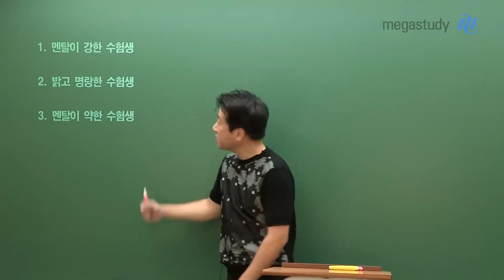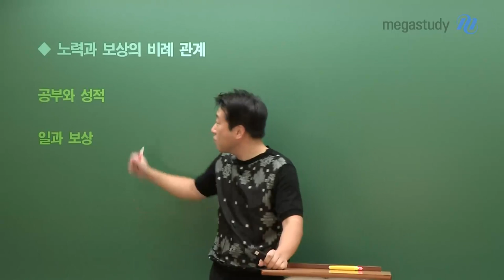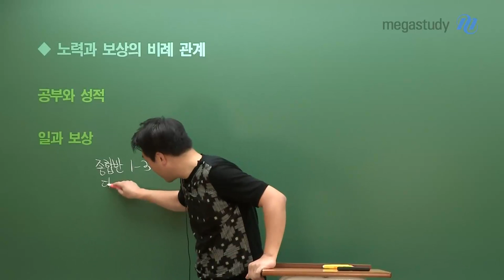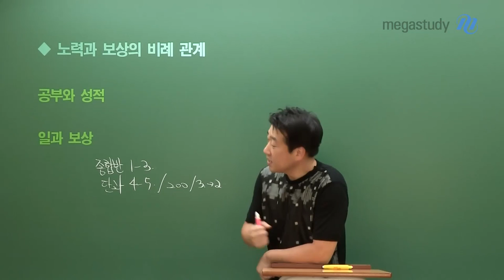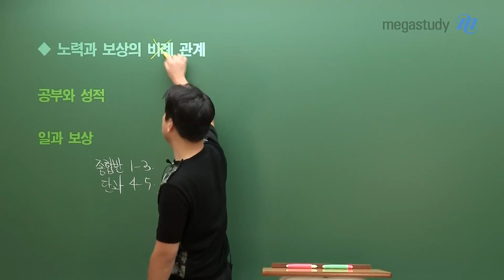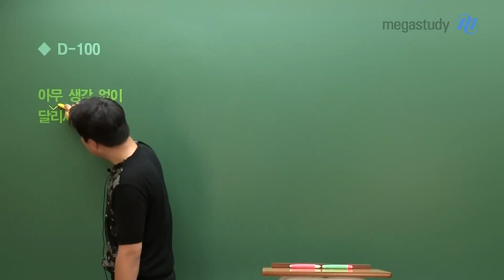[메가스터디] 국어 전형태쌤 - [수능 D-100] 멘탈에 대하여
수능을 100일 정도 앞둔 이 시점,
수험생의 멘탈에 대하여 얘기하고자 합니다.

1. 멘탈이 강한 수험생
2. 밝고 명랑한 수험생
3. 멘탈이 약한 수험생

멘탈이 강한 수험생, 밝고 명랑한 수험생들은
지금 그 모습 그대로 수능까지 쭉 이어나가면 됩니다.

이번 캐스트는
멘탈이 약한 수험생들을 위한 조언입니다.

자세한 내용은 캐스트로 확인하세요 :)